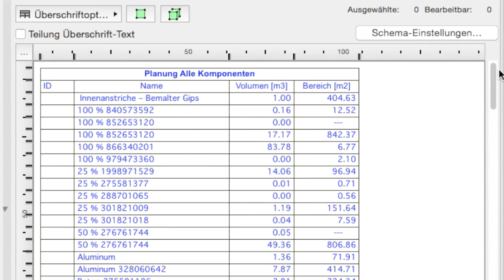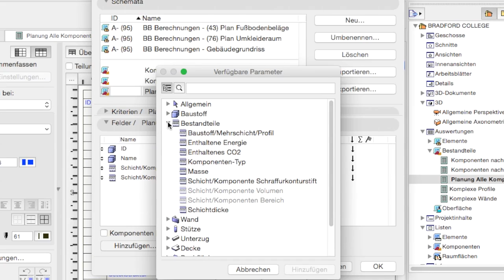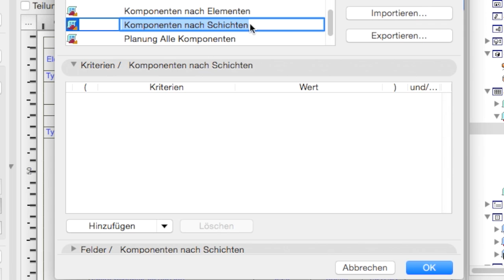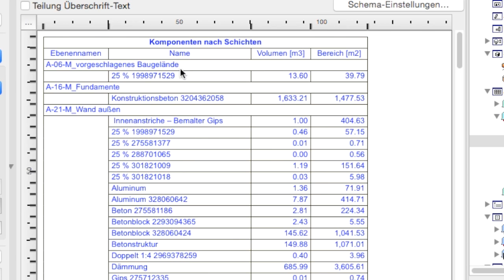AC19 Auswertungen 02 - Verbesserte Komponenten-Vorlagen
ARCHICAD 19 Auswertungen 01 - Verbesserte Komponenten-Vorlagen